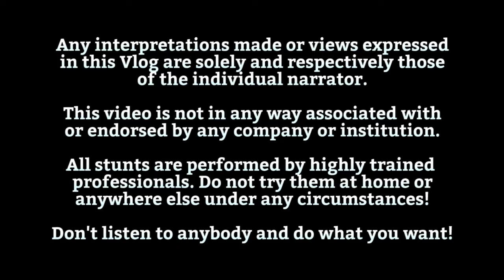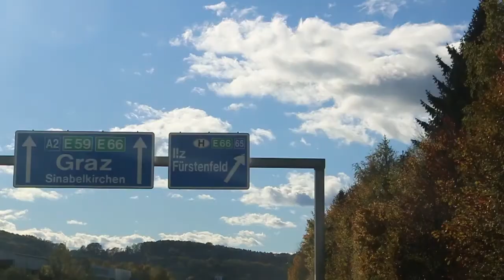Auf nach Fehring! - The Seabird Vlog 524